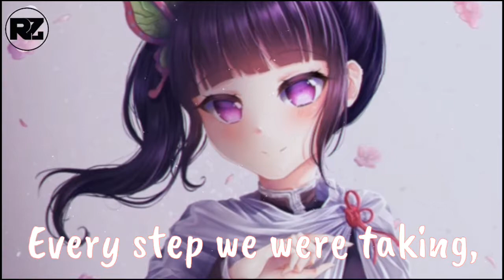Nightcore - You Lead Me On (lyrics) Vog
Song: VOG – You Lead Me On
Original Artist(s):VOG

Lyrics (Also included in the video):

The light is fading out
A shadow in your eyes,
I’m running out, I’m running out, running out of lines,
The game as gone to far
The fight ain’t fair no more
I’m running out, I’m running out, spinning out, for you, oh,

Could I ever want to stay, could I ever want to stay, with you,
Oh oh, every little things you fake, is a piece of me you break, you break

Caus’ I know you lead me on,
Yes I know, you lead me

In  so many places you push me out, so many faces if you are made up, you are made up,
Every step we were taking, make me loose the one I know, the one I know,

Yes I know, you lead me on

I risk it all at once, for you, I do
Caus’ I can’t, even try, to deny, at all